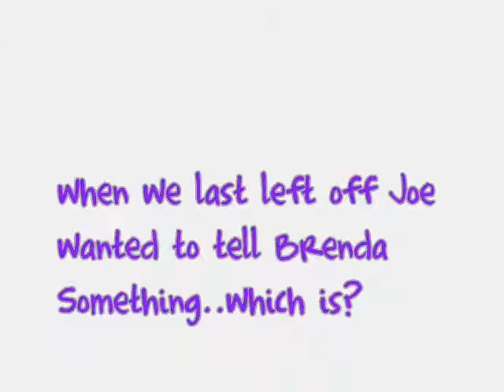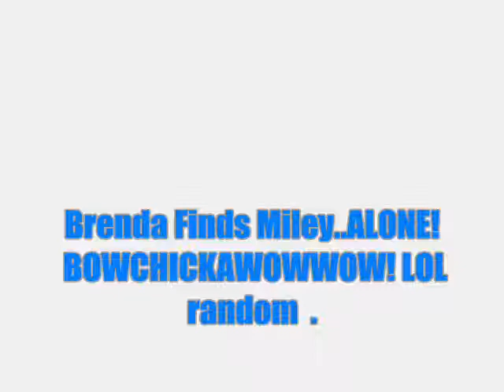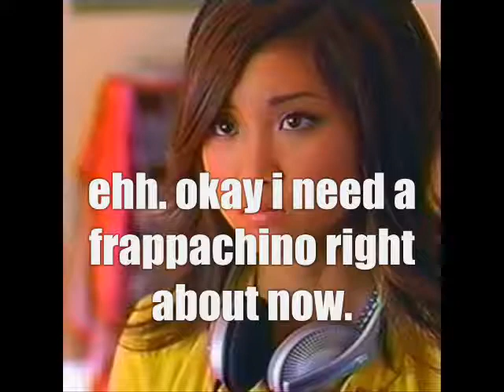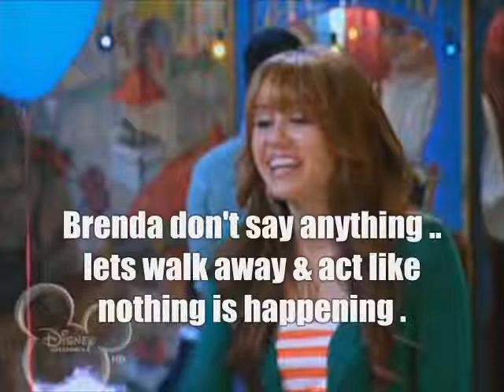love ch4; read description first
HQ .
oh em gee! *eeeeeekkkksss*
its here its here.
haha; the re-do x]
umm yeeah. i make them longer&"mature" now.
well not that mature with "you know what" in it
just a little bit cussing& sometime flirtacious dialogue.
haha. LOVE is overrated.
the reason why i decided to do a re-do becuhs they other one is too rushed and boring
and hella annoying. xD aghh after seeing "inspiration" im going to stir it up
a little bit. ahahahha;
anyways i hope you enjoy please tell me what you think!!